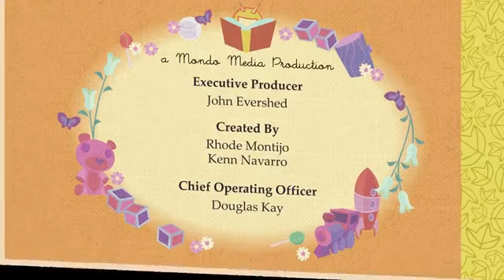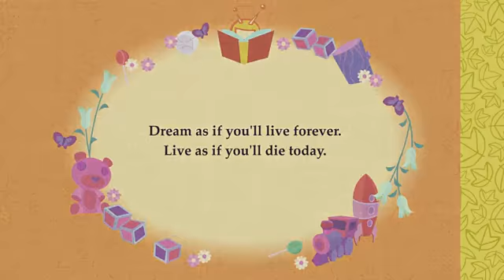Happy Tree Friends Dream Job